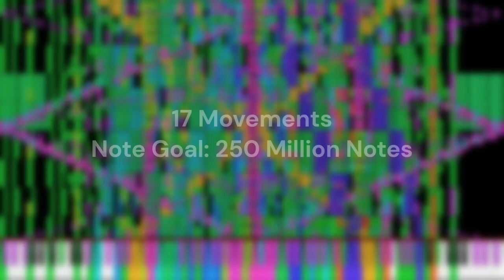[Black MIDI Trailer] Génesis Black MIDI Trailer Video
I'm making a Black MIDI Project, Génesis (A Peso Pluma album), A project that has a lot of doble p song of Black MIDI. We Need a team of Blackers. We are working on making a milestone of 250 Million Notes. This Black MIDI Will Have 54 Minutes, June 15 Is Peso Pluma Birthday
Just To Warn This WIll Contain Mostly 3/4 In The MIDI